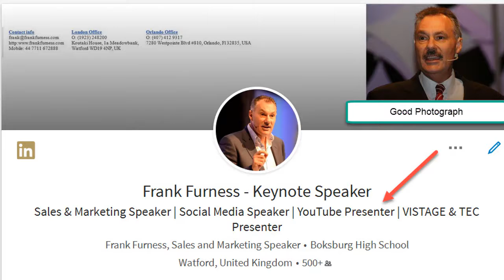Optimising your LinkedIn Profile with Frank Furness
How to make the most of your LinkedIn profile to be seen first when it comes to your industry or sector. Frank Furness shares his Top Tips here.

for more videos and reports to support successful business leaders

About us:
We believe in improving lives by unlocking the potential of every business leader.

We deliver this by fast track learning via three mechanisms; world class speakers, peer to peer learning with other successful business leaders and one to one coaching, mentoring and guidance.

Ultimately we enable successful business leaders to achieve more from themselves and their business.